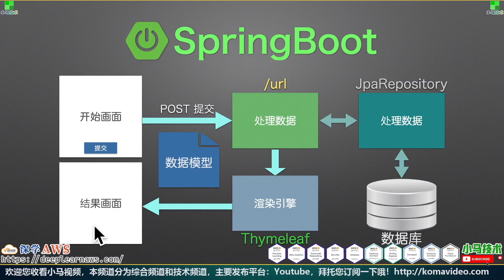企业级开发技术 Java 和 Spring - Spring Data JPA 开发 - 最少的编码维护用户实体